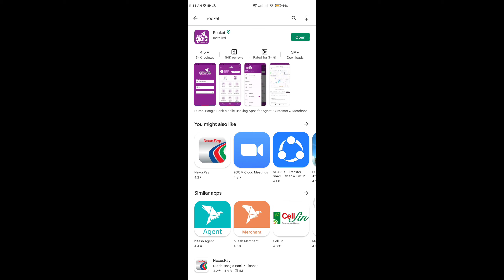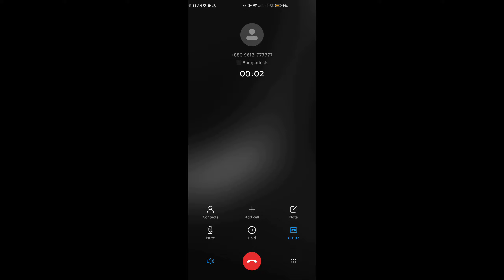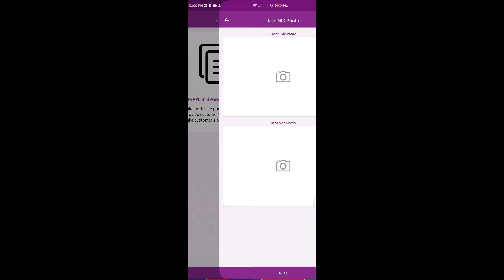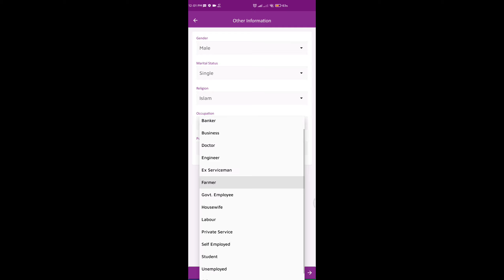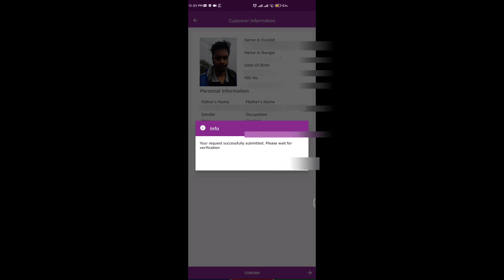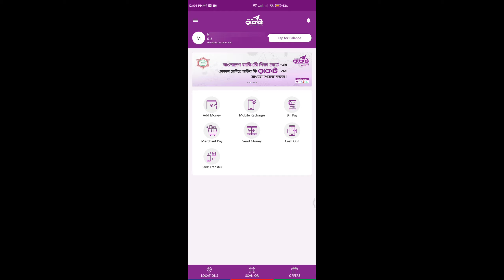Rocket Account খুলুন খুব সহজেই , সাথে ২৫ টাকা ফ্রি তে পাবেন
খুব সহজেই নিজের ফোন থেকে Rocket account খুলুন , , সাথে ২৫ টাকা ইন্সট্যান্ট  বোনাস । ।  বিস্তারিত ভিডিওতে রয়েছে কিভাবে খুলবেন কি কি করবেন , , , ভিডিওটি সম্পূর্ণ দেখবেন। । । ।